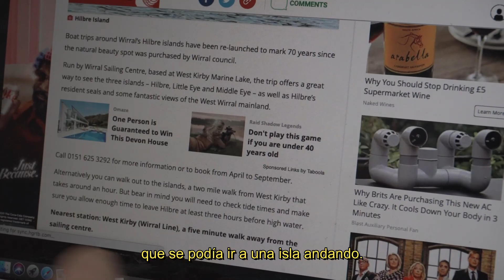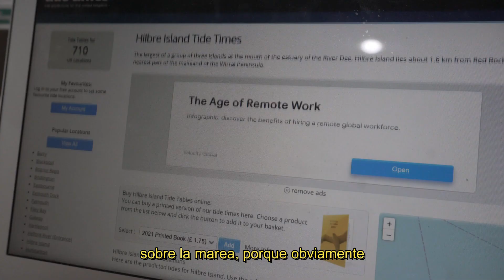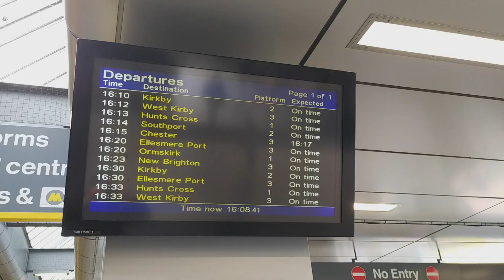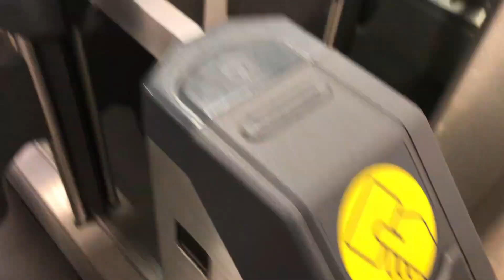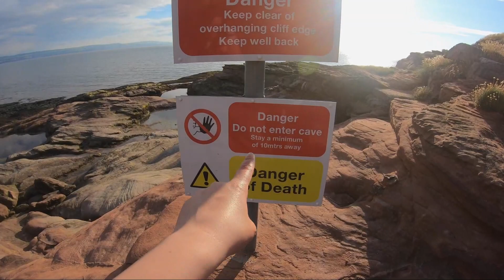Llegamos ANDANDO a TRES ISLAS 🏝️ | Reino Unido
Bienvenid@s a nuestro primer vlog.

En esta aventura nos encontramos en las islas Hilbre, que se trata de un archipiélago que consta de tres islas, a las cuales pudimos llegar andando. Están situadas en la desembocadura del río Dee, la frontera entre Inglaterra y Gales en este punto.

Se tarda aproximadamente una hora en cruzar los 3 km de playa para llegar a las islas, así que tienes que mirar en la página web el horario a la que la marea baja y sube, ya que tienes que irte de las islas tres horas antes de que la marea empiece a subir.

Desde luego, es toda una experiencia espectacular para tod@s aquell@s con espíritu aventurero.

No todos los días se van a tres islas andando. Y además, si tienes suerte, como la tuvimos nosotros, puedes ver bastantes focas e incluso (con mucha suerte) ballenas.

Una aventura única que te animamos a vivir si viajas a Liverpool. El tren tarda en llegar desde aquí a West Kirby (pueblo al que tienes que ir para poder llegar a las islas) 20 minutos.

➡ Web donde se miran las horas a las que sube y baja la marea

Material que usamos:

Sony a6400
Canon 600d

VLOG 1

44